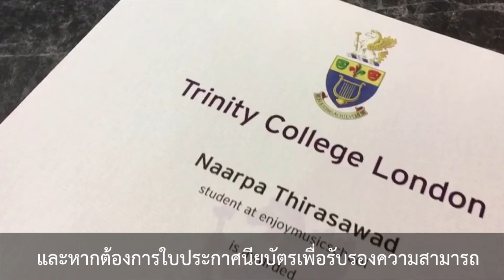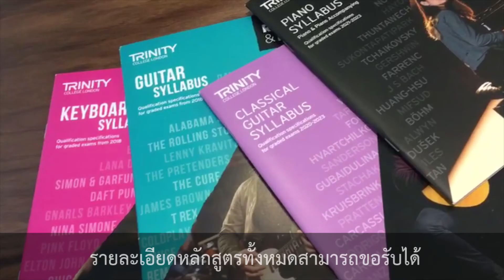Introduction to Trinity's music exams ทำความรู้จักกับการสอบดนตรีจากทรินิตี้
Trinity College London เป็นสถาบันสอบเทียบมาตรฐานสากลจากสหราชอาณาจักร เปิดสอบในสาขาวิชาดนตรี การแสดง และภาษาอังกฤษ สถาบันดำเนินการสอบวัดระดับความสามารถทางดนตรีให้แก่บุคคลภายนอกมาเป็นเวลากว่า 140 ปี

สำหรับประเทศไทย มีการสอบดนตรีของ Trinity College London สองช่องทาง ได้แก่ สอบแบบตัวต่อตัวกับอาจารย์ผู้สอบ และ สอบแบบอัปโหลดวิดีโอการบรรเลงผ่านระบบดิจิทัล ซึ่งเปิดสอบตลอดปี

รายละเอียดหลักสูตรทั้งหมดสามารถขอรับได้จากศูนย์สอบประเทศไทย โดยไม่มีค่าใช้จ่าย หรือดาวน์โหลดจาก